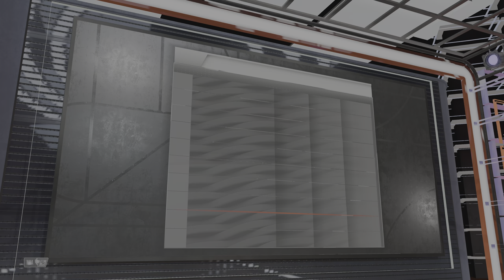NBA 2K22 - Philadelphia 76ers vs New York Knicks (4KHD)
NBA 2K22 - 76ers vs Knicks